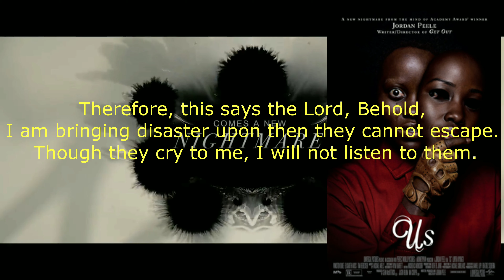CaveReviews - Us (Spoilers + Theories + Easter Eggs)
Jordan Peele has done it again. This time we're following the life of Adelaide Thomas who's family is on vacation in Santa Cruz, California.